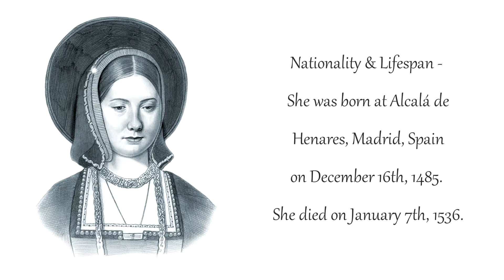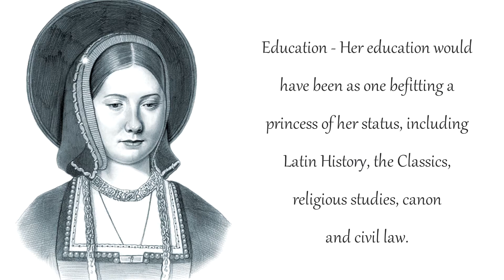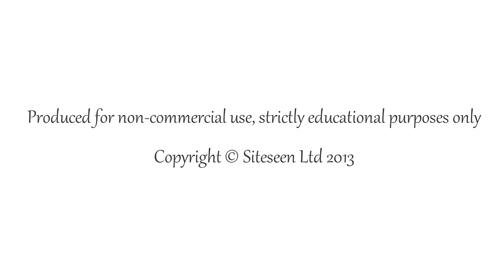Catherine of Aragon